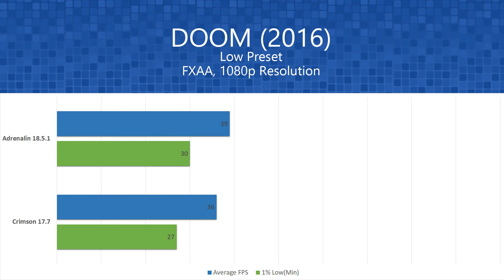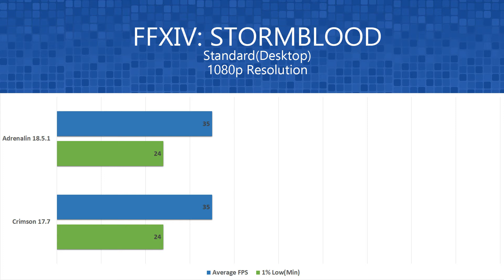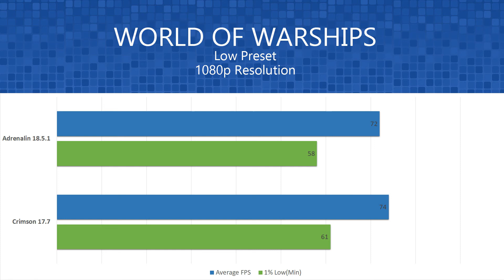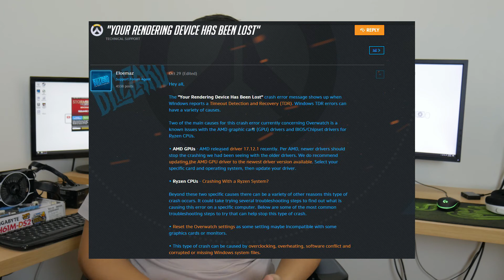Ryzen APU Driver Comparison ft. The 2200g (17.7.1 Crimson vs 18.5.1 Adrenalin)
Its been a few months since the release of the Ryzen APUs and it's only a month ago that we saw an update for the said processors. The big question now is, how will it affect our APU?

Test System:
Ryzen 3 2200g @3.7Ghz, GPU@1350Mhz
Asrock AB350m Pro 4
G. Skill Trident Z RGB 2x8GB @2933Mhz
Seagate Firecuda 2TB

Games Tested:
The Division
Overwatch
Counter Strike:GO
Doom
Dota 2
Fallout 4
GTA V
Fortnite
PUBG
FFXIV Storm Blood
FFXV Windows Edition
Tekken 7

Special Thanks to:
- No Worries: